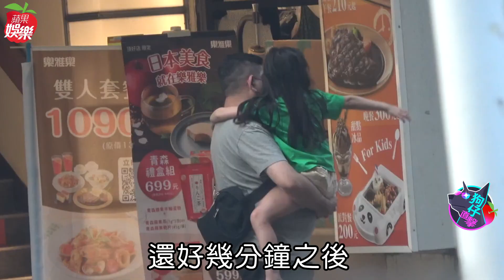狗仔直擊｜Nono當人肉搖籃圈抱愛睏No妹 「還願意給我抱算不錯」 | 台灣新聞 Taiwan 蘋果新聞網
51歲藝人Nono（陳宣裕）與第31屆最佳台語女歌手獎得主朱海君結婚9年，育有1名寶貝女兒No妹，夫妻倆感情甜蜜，而Nono更是積極發展副業，曾在西門町與人合作潮牌店「美國工廠」，之後更與人合資開起雞排店「艋舺雞排」，如今副業Nono全都退股不再經營，目前過著類退休的悠閒生活。12日下午天氣炎熱，《蘋果新聞網》捕獲野生的Nono一家現身東區街頭，只見他身材有些發福，父愛滿滿的他抱著8歲女兒No妹站在路邊休息，不知是否因為天氣熱的關係，Nono臉上表情有些呆滯，隨後夫妻倆會合後一家3口在東區展開逛街購物的日常。

【狗仔直擊｜Nono當人肉搖籃圈抱愛睏No妹　「還願意給我抱算不錯」】